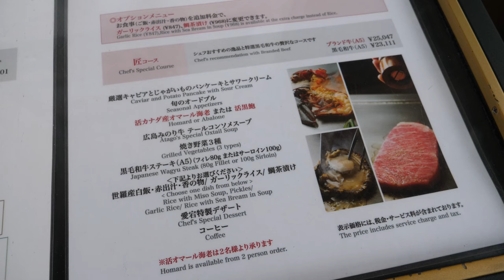Bold and Delicate Teppanyaki, Hiroshima A5 Wagyu Steak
[Teppanyaki Course in Hiroshima 'Atago']

■Information
🍽 Shop
Atago
🍽 Location
🍽 Price
Artisan course : USD 163.33$ (For 1)

[Timeline]
Caviar and Potato Pancake with Sour Cream 0:30
Seasonal Appetizers 1:58
Homard or Abalone 2:12
Oyster 4:49
Oxtail Soup 6:08
Grilled Vegetables (3 types) 6:31
Japanese Wagyu Steak 7:44
Rice with Sea Bream in Soup 9:04
Chef’s Special Dessert 9:48